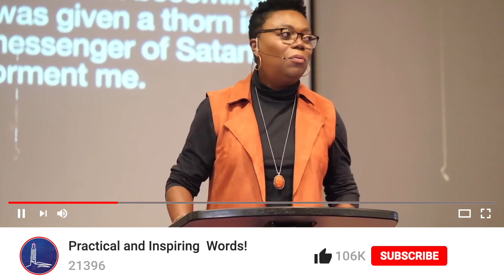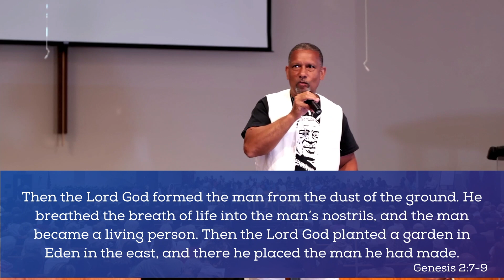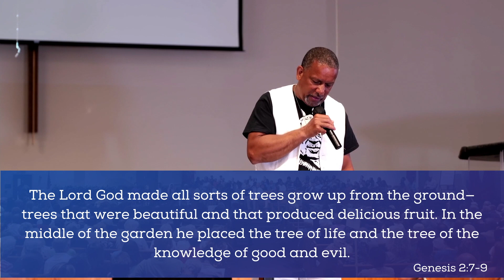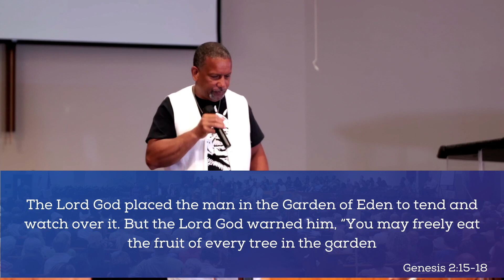Min. William Pratt - The Weight of Responsibility